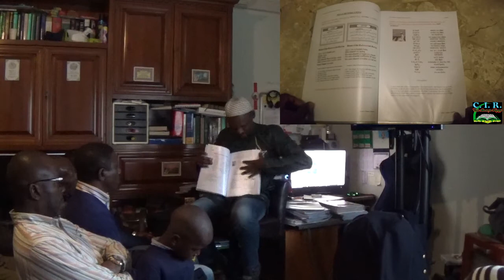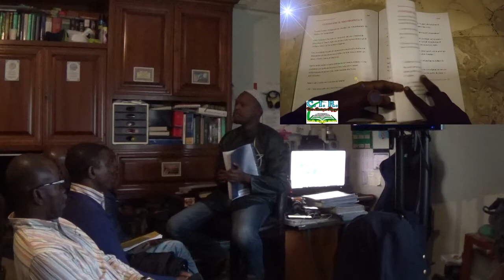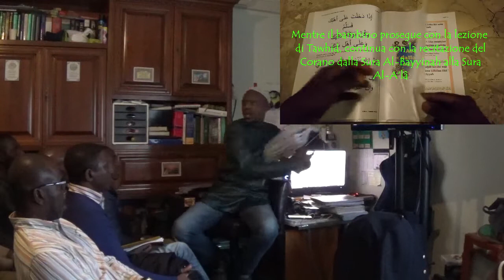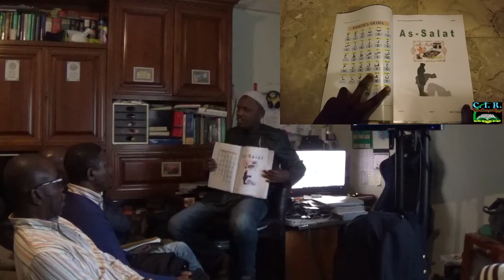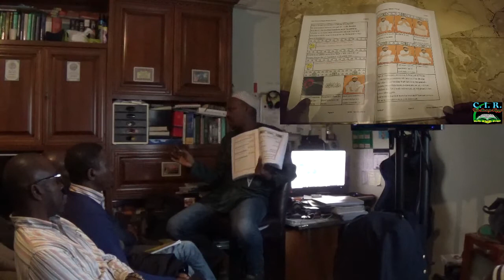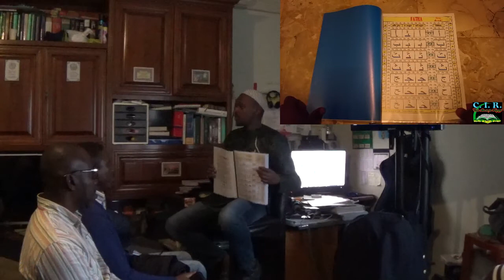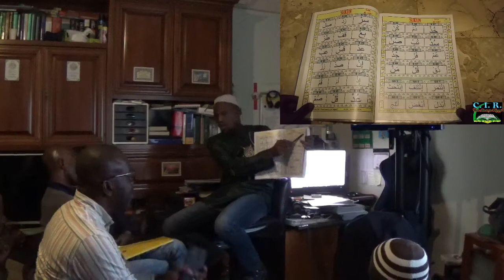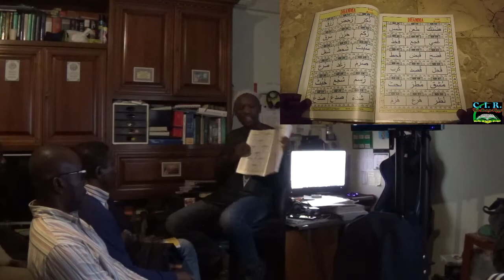CONSIGLIO DEI GENITORI 09/11/2019 parte 1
Consiglio dei Genitori : presentazione del metodo didattico